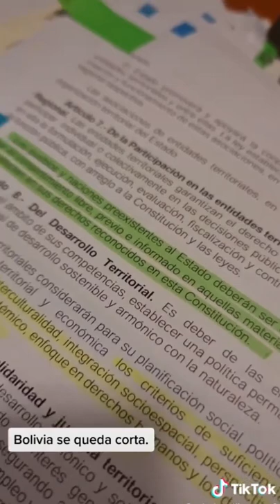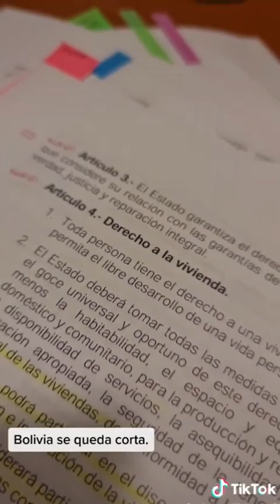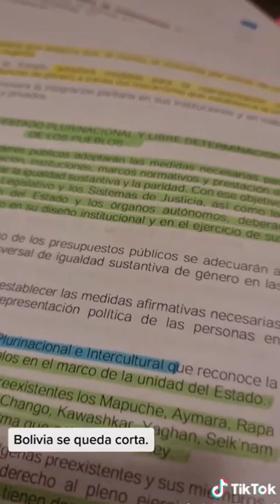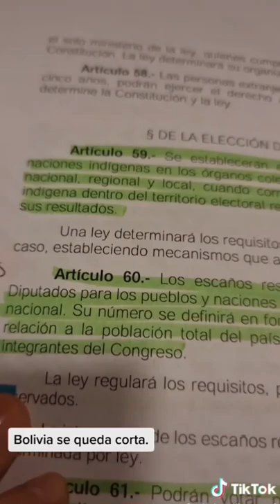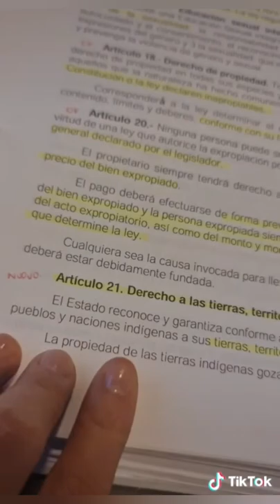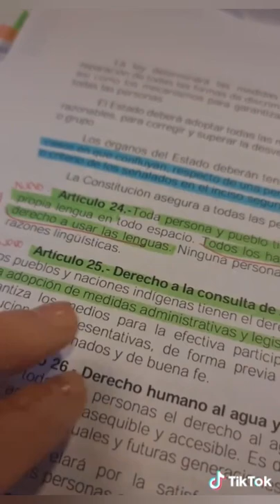Ciudadana te explica en 6 minutos el contenido de la nueva constitución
Ciudadana te explica en 6 minutos el contenido del borrador de la nueva constitución y el destino que le espera a Chile de acuerdo a su análisis.

Créditos video: cristinvillagom3